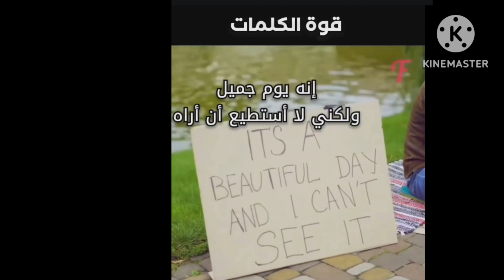قوة الكلمة والمحتوي الجذاب أساس للربح من اليوتيوب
قوة الكلمة والمحتوى الجذاب: أساس الربح من YouTube
في هذا الفيديو الملهم، سنستكشف قوة الكلمة والمحتوى الجذاب كأساس لتحقيق الربح من منصة YouTube.

ونرحب بكم في الويبينار المجاني وقناة التليجرام للدعم الفني لانشاء قناة يوتيوب والربح منها